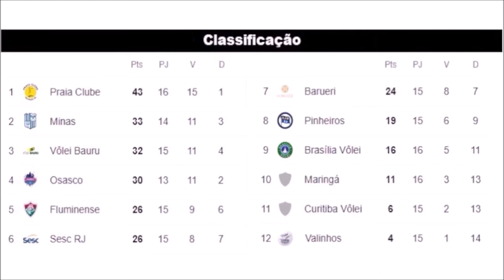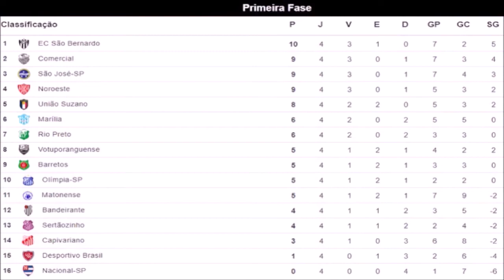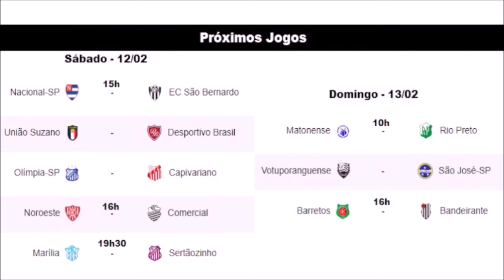Jornada em Resumo #04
Está no ar mais um resumo esportivo do Jornada Esportiva pra você que não conseguiu acompanhar tudo ao vivo.
Também queremos saber o que você está achando do nosso resumo, conte pra gente nos comentários.